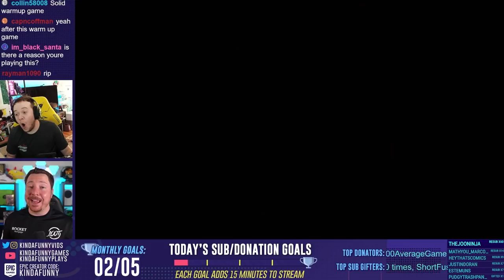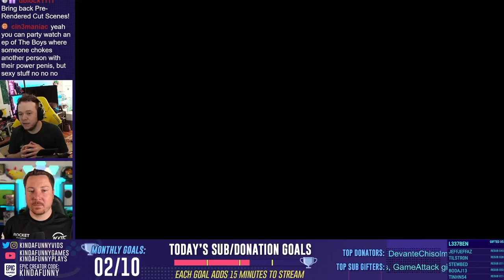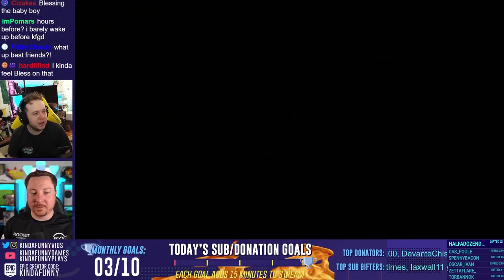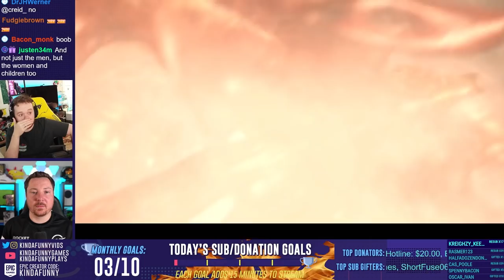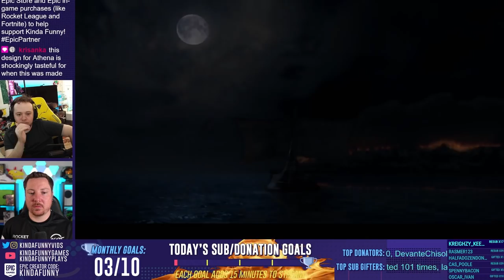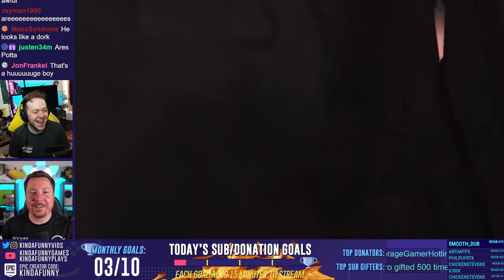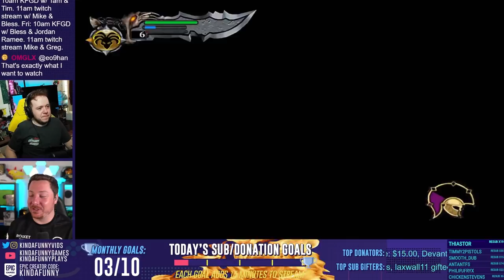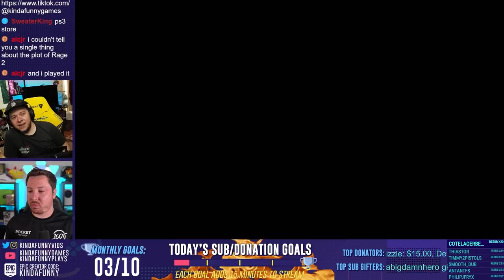Barrett Goes Back In Time and Plays God of War (2005)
Here we are back again with Barrett and Mike playing old-school games and enjoying timeless classics. Today we take a journey into God of War (2005)